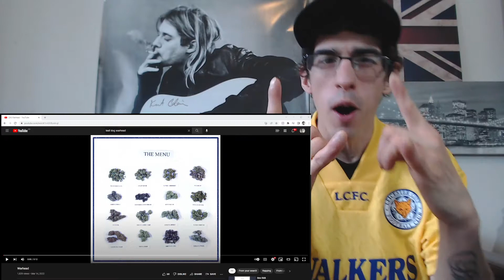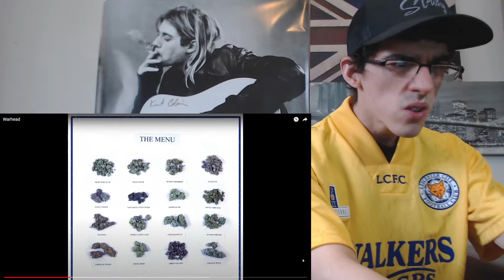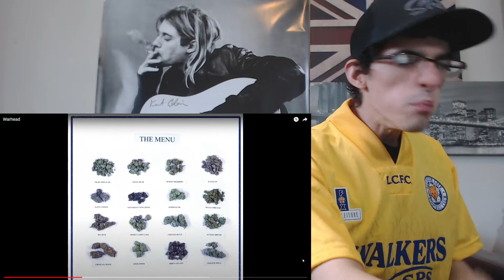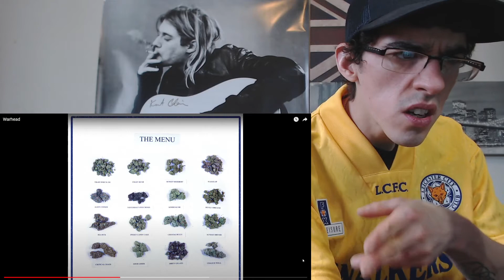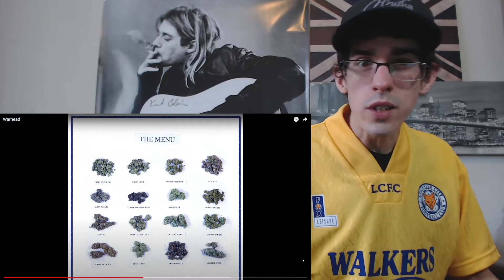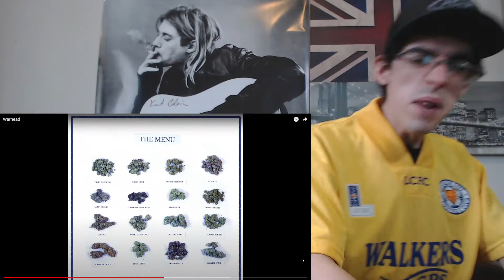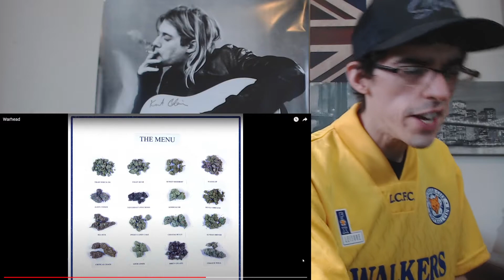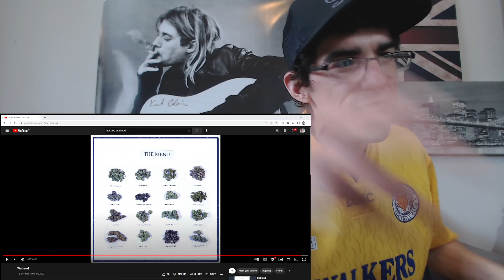Leaf Dog & BVA Ft. MOP | WARHEAD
Shout-out to the FAMILY!🙌💯